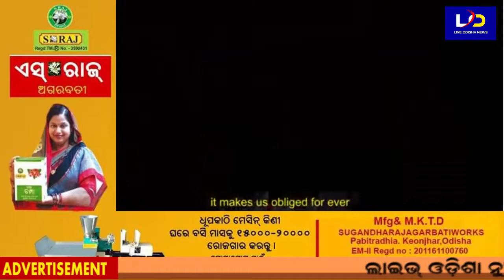ଡ୍ରିଙ୍କ୍ ଫ୍ରମ୍ ଟ୍ୟାପ୍ ମିଶନ ‘ସୁଜଳ’ ଯୋଜନାର ଉଦଘାଟିତ